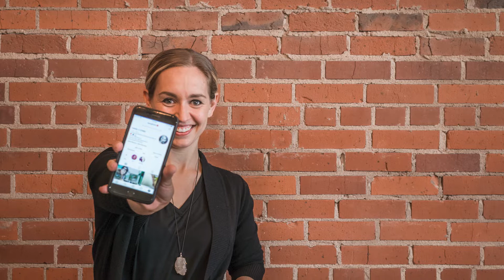Meta, Money, and Mistakes on Social Media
This week on Social Media with Lacey J., Lacey talks about some things that are not working on social media right now.  She describes the difficulties of getting certified to run ads about “social issues” on Meta products, the lack of reach you’ll get on Facebook without some ad money, and why she doesn’t often delete and reupload Reels even if she makes mistakes.  And you can’t miss her closing description of a life theory she’s got which focuses on potatoes… she would. Lol!